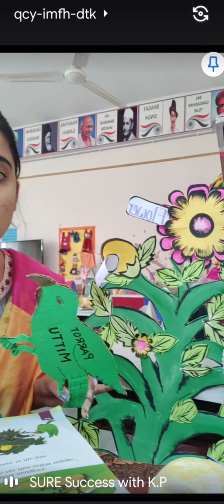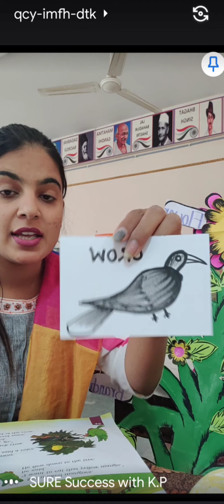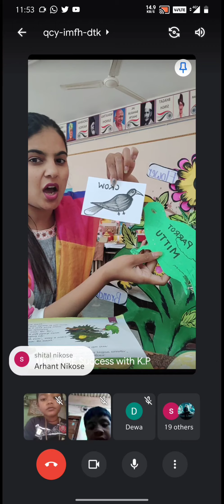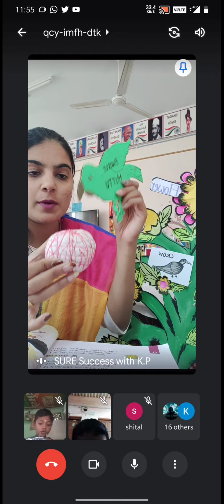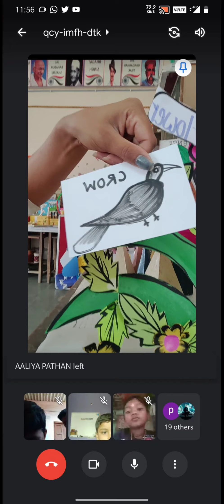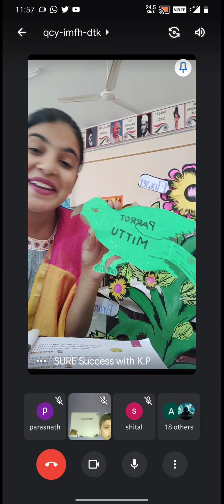Mittu and the yellow Mango 🥭 CLASS-I Marigold Unit-4 with K.Pinki